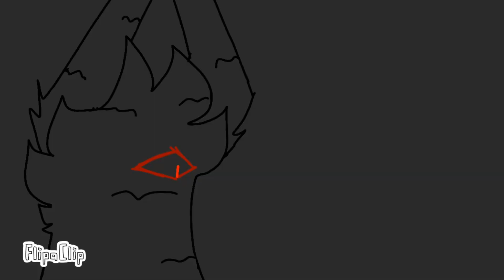☕️Coffee shop bop☕️ ✨️Bonus✨️ //animation memes//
⚠️ THESE ARENT AMONG US OCS THESE ARE CREATURES MADE BY ME AROUND 2015/2016 AND AMONG US WAS FIRST POSTED IN 2018! PLS REMEMBER THESE ARE FAIR-USE OCS- ⚠️

Pls don't copy-
steal-
Trace-
repost-
at all... (without permission)